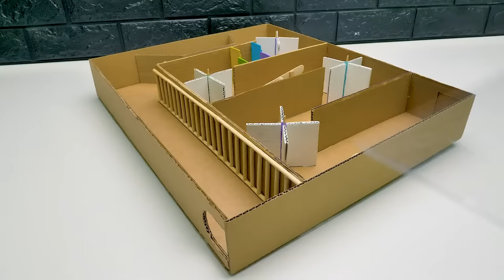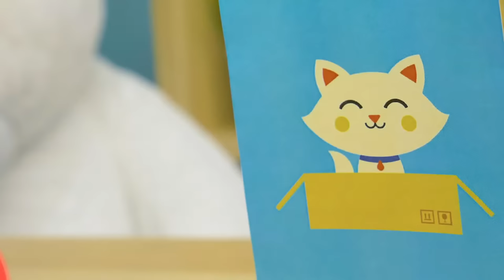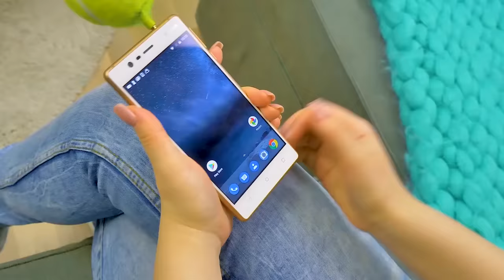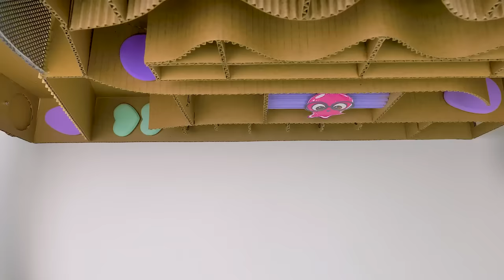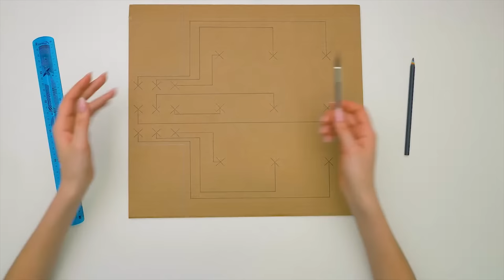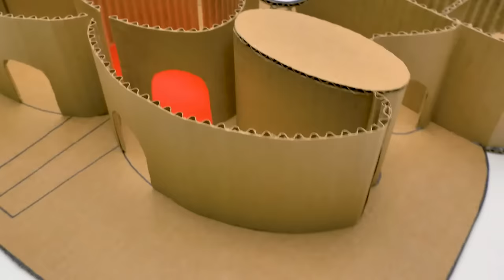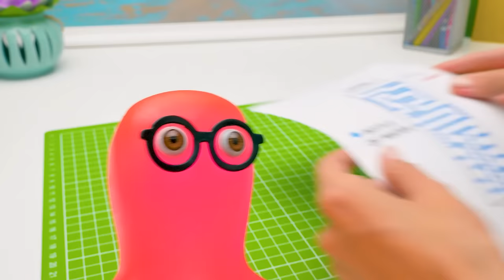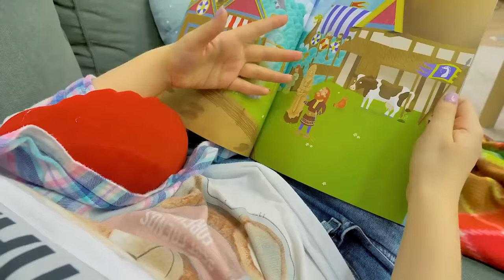LIVE: How To Make Amazing Crafts For Cats, Dogs, And Hamsters 🐈🐶🐹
Hi, friends! 😻 Welcome to our ultimate guide on how to create amazing crafts for your beloved pets! 🐾 In this video, we'll show you step-by-step instructions on how to make DIY toys and accessories for cats, dogs, and hamsters that are not only fun but also budget-friendly. Unleash your creativity and pamper your furry friends with these unique and engaging projects. 🐱🐶🐹

Now, it's time to get crafty and make your pets' lives even more enjoyable! 🎨🐾